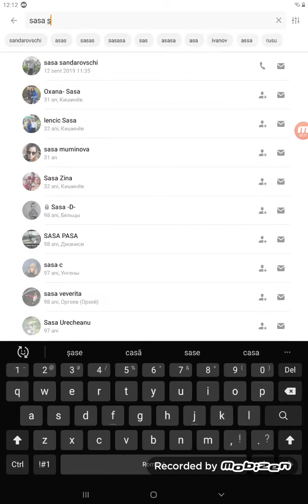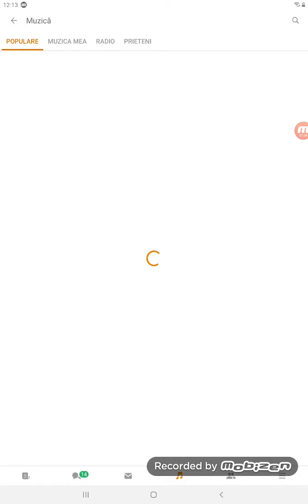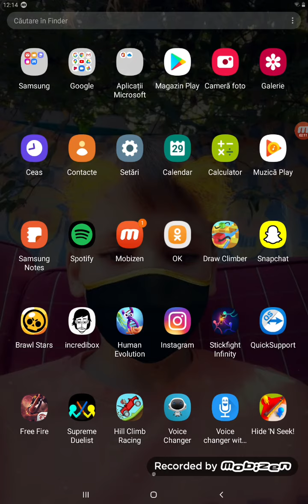Cum puteți contacta cu mine